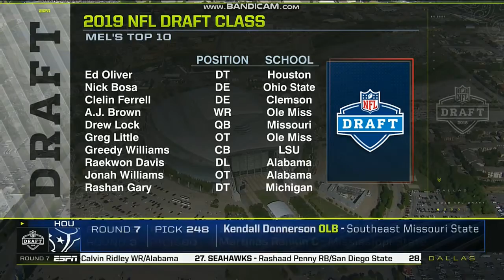KABC ABC 7 Eyewitness News at 4pm Saturday open April 28, 2018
With Jory Rand and Jovana Lara
Taken after the ESPN 2018 NFL Draft coverage from AT&T Stadium in Arlington, Texas, presented by Courtyard by Marriott on Saturday, April 28, 2018 on KABC-TV 7 Los Angeles, California.